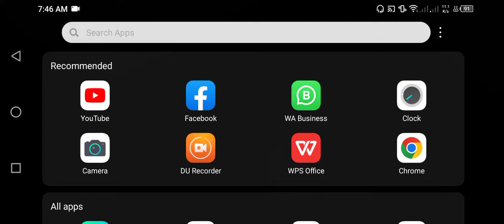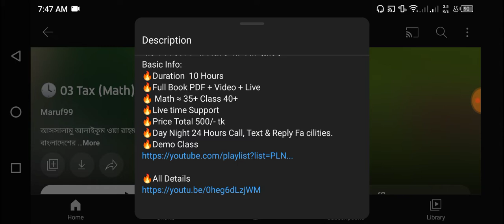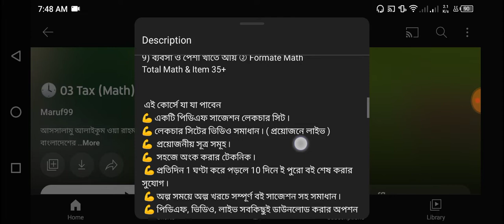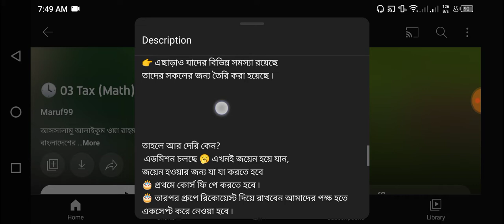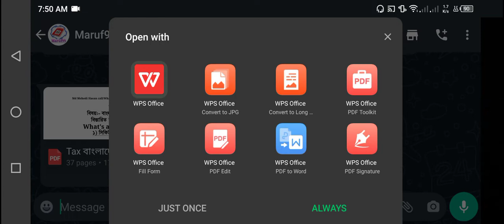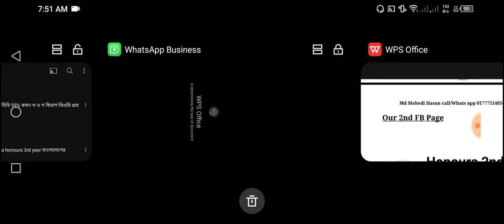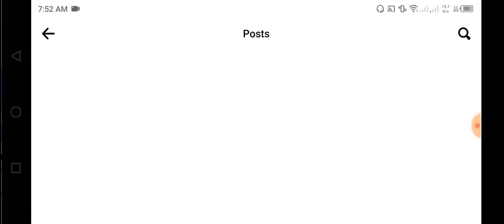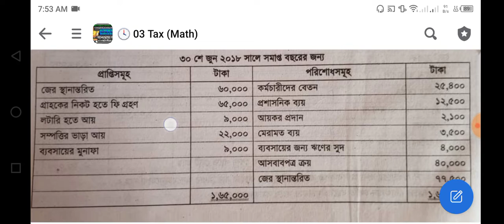Tax Details Taxation In Bangladesh Suggestion 2022-23 ট্যাক্স সাজেশন বাংলাদেশের করবিধি সাজেশন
বাংলাদেশের করবিধি
সম্পূর্ণ বইটি আপনাদের জন্য
সাজেশন কোর্স আকারে তৈরি করা হয়েছে
Basic Info:
🔥Duration  10 Hours
🔥Full Book PDF + Video + Live
🔥 Math ≈ 35+ Class 40+
🔥Live time Support
🔥Price Total 500/- tk
🔥Day Night 24 Hours Call, Text & Reply Fa cilities.

Chapter Topic Name And Formate
1) সিকিউরিটি সুদ খাতে আয় ⑤ Formate Math
2) গৃহ সম্পত্তি খাতে আয়  ⑤  Formate Math
3) কৃষি খাতে আয় ④ Formate Math
4) কর বা ভ্যাট নির্ণয় ② Formate Math
5) অন্যান্য খাতে আয় ②  Formate Math
6) বেতন খাতে আয় ⑦  Formate Math
7)  কোম্পানির করবিধি ④ Formate Math
8) অংশীদারী ফার্মের আয় ④ Formate Math
9) ব্যবসা ও পেশা খাতে আয় ② Formate Math
Total Math & Item 35+

 এই কোর্সে যা যা পাবেন
💪 একটি পিডিএফ সাজেশন লেকচার সিট ৷
💪 লেকচার সিটের ভিডিও সমাধান ৷ ( প্রয়োজনে লাইভ )
💪  প্রয়োজনীয় সূত্র সমূহ ৷
💪  সহজে অংক করার টেকনিক ৷
 💪 প্রতিদিন 1 ঘণ্টা করে পড়লে 10 দিনে ই পুরো বই শেষ করার সুযোগ ৷
 💪 অল্প সময়ে অল্প খরচে সম্পূর্ণ বই সাজেশন সহ সমাধান ৷
 💪 পিডিএফ, ভিডিও, লাইভ সবকিছুই ডাউনলোড করার অপশন ৷
 💪 সেই সাথে আনুষঙ্গিক আরও অনেক কিছু যা আপনার পড়াশোনায় সাহায্য করবে ৷

👉 বাংলাদেশের করবিধি নিয়ে যাদের সমস্যা  রয়েছে ,
👉 যাদের বেসিক একদমই দুর্বল ,
👉 প্রশ্নের উত্তর যারা একদমই পারেন না ,
👉 পড়ার জন্য হাতে যাদের একদমই সময় নেই ,
👉 প্রাইভেট পড়তে যাদের যথেষ্ট টাকা নেই ,
👉 যারা ভালো শিক্ষক পাচ্ছেন না,
👉 যাদের হাতে ভালো সোর্স নেই,
👉 যারা চাকরী বা বিভিন্ন কাজের ব্যস্ততায় আছেন
👉 যারা নির্দিষ্ট সময়ে ক্লাস করতে পারছেন না এবং
👉 এছাড়াও যাদের বিভিন্ন সমস্যা রয়েছে
তাদের সকলের জন্য তৈরি করা হয়েছে ৷

 এডমিশন চলছে 🥱 এখনই জয়েন হয়ে যান,
জয়েন হওয়ার জন্য যা যা করতে হবে
🎂 প্রথমে কোর্স ফি পে করতে হবে ৷
🎂 তারপর গ্রুপে রিকোয়েস্ট দিয়ে রাখবেন আমাদের পক্ষ হতে একসেপ্ট করে নেওয়া হবে ৷
🎂 গ্রুপে জয়েন হওয়ার পর অটোমেটিক সবকিছু বুঝতে পারবেন ৷ না পারলেও সমস্যা নেই আমাদের পক্ষ থেকে শিখিয়ে দেওয়া হবে বা গ্রুপের বাকি মেম্বারাই বলে দেবে ৷

1) বিকাশ ম্যানু থেকে চার নম্বরে পেমেন্ট ( Payment )  অপশন এ ক্লিক করুন সেখানে মার্চেন্ট একাউন্ট নাম্বার চাইবে l
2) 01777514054 এই নাম্বারটি মার্চেন্ট একাউন্ট হিসেবে দিন ৷
3) এরপর কোর্স ফি টাকা এমাউন্ট লিখে আমাদের কাছে পাঠিয়ে দিন ৷
4) টাকা পাঠানোর পর আপনার নাম্বারটি অথবা টাকা পাঠানোর স্ক্রিনশট ফেসবুকে /হোয়াটসঅ্যাপে পাঠিয়ে দিতে হবে

 এতক্ষণ  ধৈর্য ধরে পড়ার জন্য আপনাকে অসংখ্য ধন্যবাদ